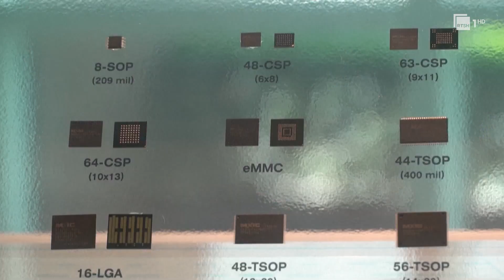Kina mesazh SHBA-së, presionet dhe kufizimet ekonomike nuk mund të ndalin zhvillimin tonë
Kina ka reaguar për kufizimin e eksporeteve të Gjysmëpërçuesve nga Shtetet e Bashkuara. “Presionet dhe kufizimet ekonomike nuk mund të ndalin zhvillimin e Kinës, përkundrazi, do të rrisin vendosmërinë e Pekinit për të qenë inovativ dhe i vetëmjaftueshëm”,- tha zëdhënësja e Ministrisë së Jashtme të Kinës, Mao Ning.

Pamjet: AFP